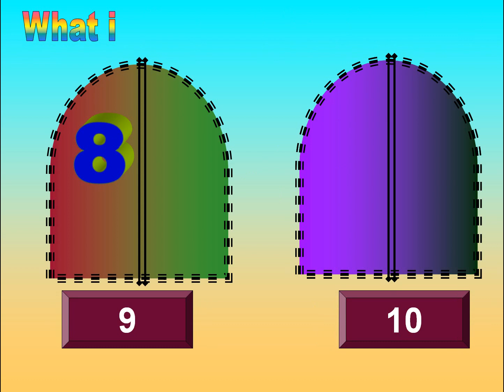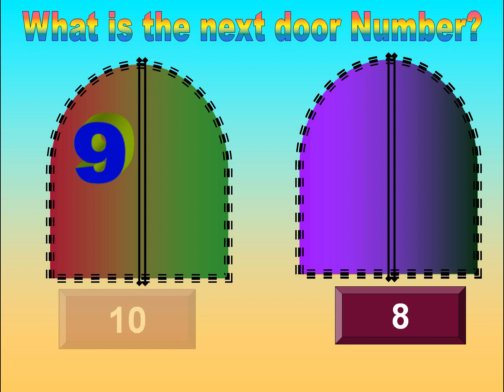Numbers teaching for teachers to teach through door no. concept.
Video to learn numbers by toddlers and preschoolers. Animation was done in the PowerPoint file before converting it to a video file. It is fun to teach small children numbers from numbers 1 to 10.